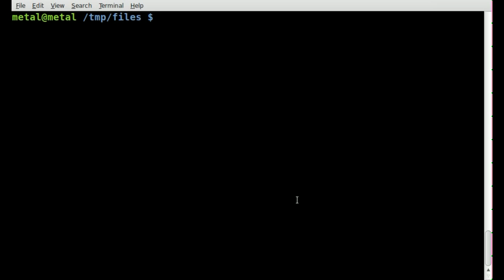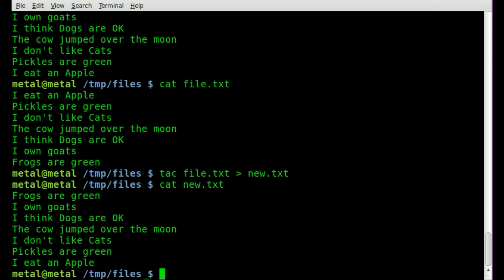BASH Quick Tip - Reversing a Text File - Linux